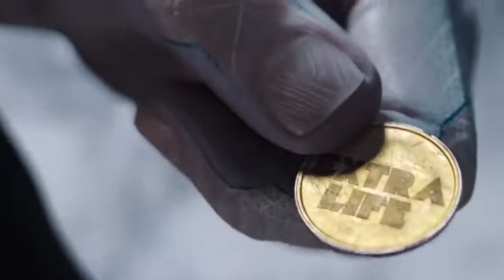Ready Player One 2018 Film Explained in Hindi Urdu Are You Ready Player 1 Summarized हिन्दी